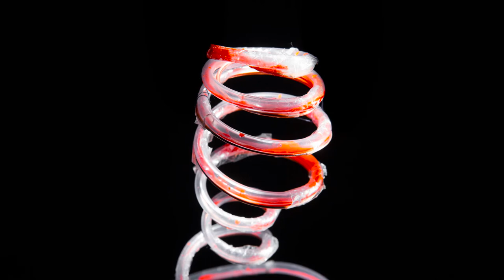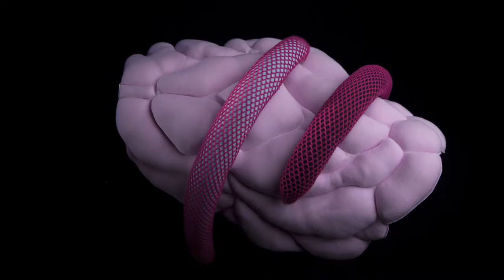Oriole - Devil Is Alive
VKN/KAS 1. kursa grupas darbs, stopframe animācija.
Autori: Rute Marta Jansone, Emils Mednis, Nils Puriņš, Barbara Anna Dzērve, Beāte Gredzena, Kārlis Matīss Jurgenovskis, Anna Malicka, Sigita Ēķe.

VKN/KAS
vkn.lv

Skaņdarbs: Oriole - Devil Is Alive

dda.lv